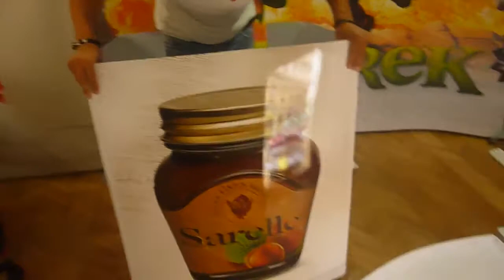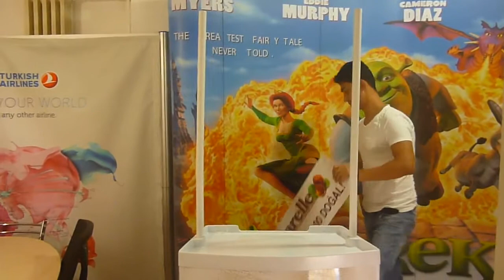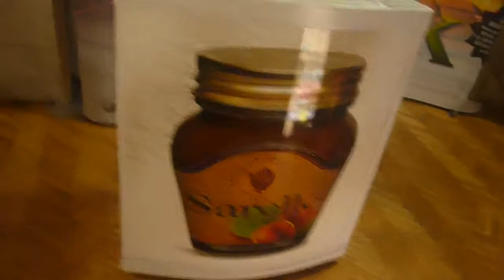Kare Tanıtım Standı Kurulumu | Promosyon Standı | Butterfly Stand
Kare Tattırma Standı-Kare Plastik Stand-Kare Tanıtım Standı Kurulumu |